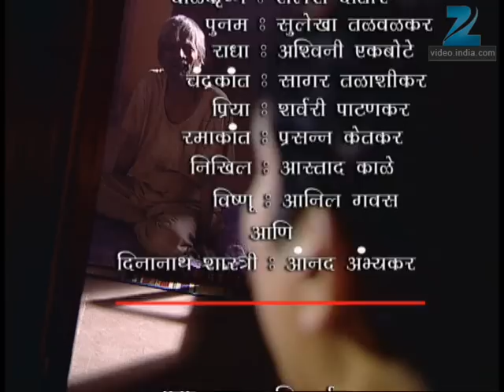Asambhav - Marathi Serial - Full Ep - 68 - Umesh Kamat, Urmila Kanetkar, - Zee Marathi